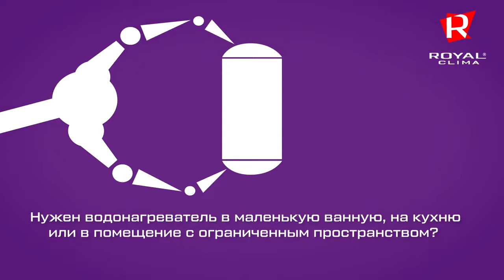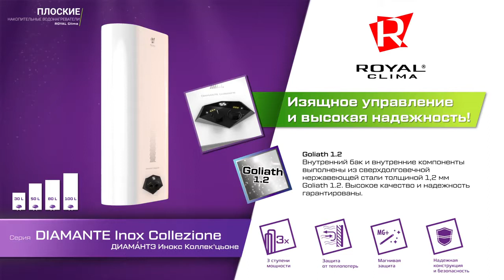Обзор серий накопительных водонагревателей от компании Royal Clima